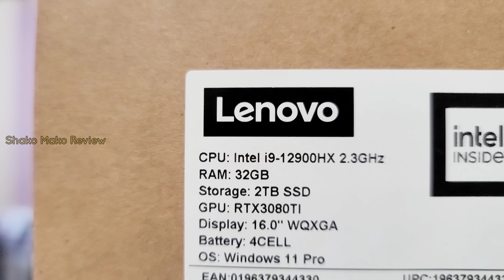2022 Lenovo Legion 7i Gen 7 Gaming Laptop| i9 | RTX 3080TI | 16.0"| Unboxing And First Inspiration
The Monster From Lenovo Is Here Finally! The Most Ever Performance Gaming Laptop for 2022  ..